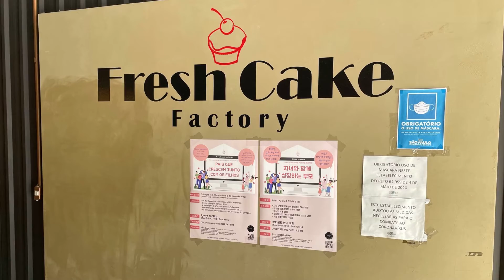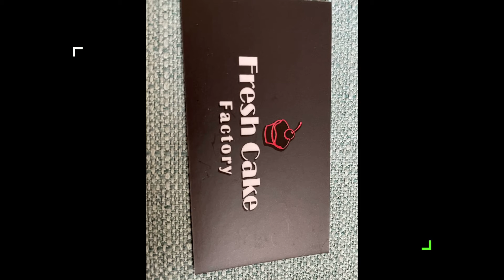Coffee Shop Sao Paulo